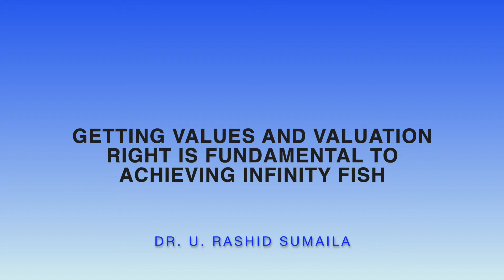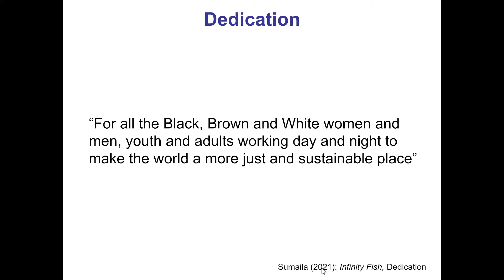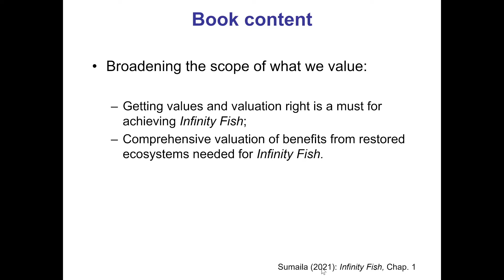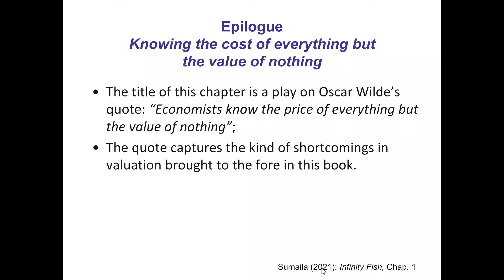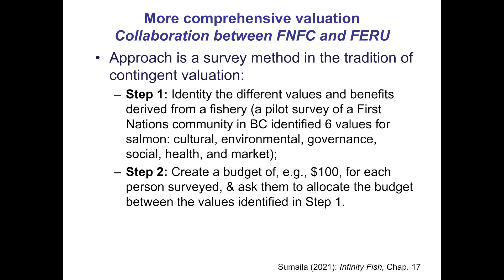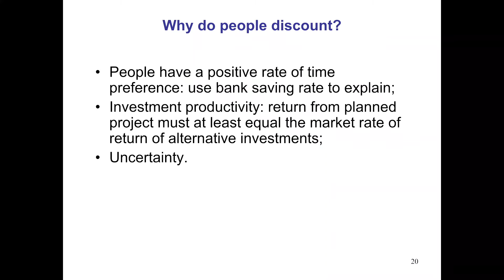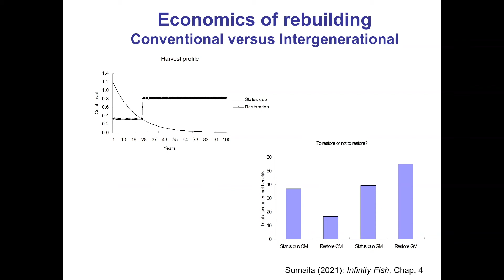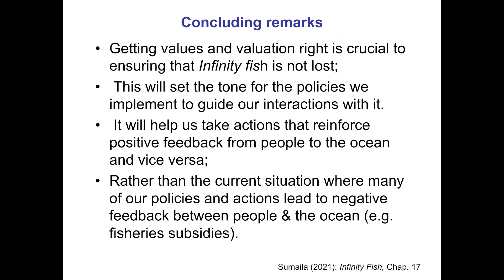Getting values and valuation right is fundamental to achieving Infinity fish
Speaker: Dr. U. Rashid Sumaila